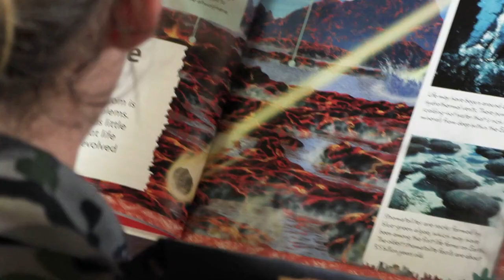Navy builds ties with Sea Country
Chief of Navy and the Warrant Officer of the Royal Australia Navy, along with members of the Diversity Reference Group, visited Sea Country (IVO Bäniyala, NT) to meet with Mr Djambawa Marawili AM and his community in a visit aimed at acknowledging historical Indigenous use and care of the sea on which the Royal Australian Navy sails and defends the nation of Australia and all its citizens.